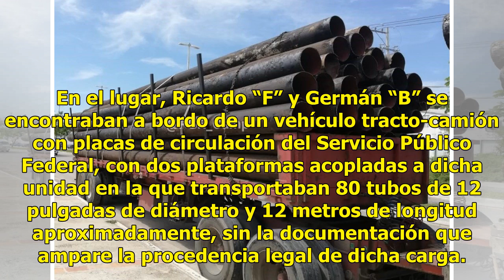PGR Campeche investiga presunto robo a la industria petrolera - El Diario de Yucatán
(Fotos: Cortesía) Campeche.- La Delegación de la Procuraduría General de la República en Campeche, a través del agente del Ministerio Público de la Federación, inició carpeta de investigación por la puesta a disposición de dos personas con material aparentemente de la industria petrolera. Según info...